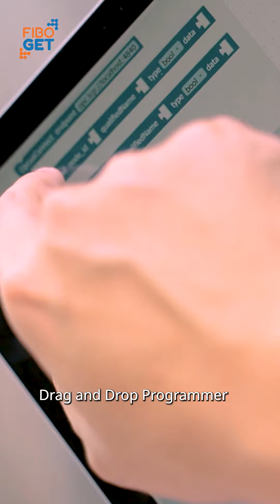ระบบหุ่นยนต์หนึ่งเดียวของฟีโบ้ | FIBO GET | EP.16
🤖 เบื้องหลังผลงานหุ่นยนต์ของฟีโบ้ไม่ใช่แค่วิศวกร แต่มันคือระบบที่ฟีโบ้พัฒนาขึ้นเพื่อสร้างมาตรฐานเดียวกันในหุ่นยนต์ทุกตัว

ติดตามผลงานผ่านช่องทาง ฟีโบ้ มจธ. ได้ที่